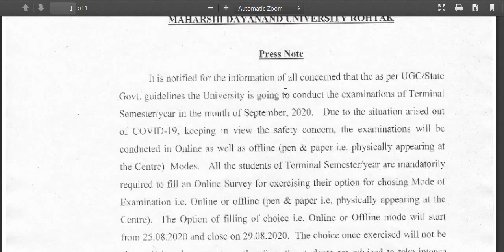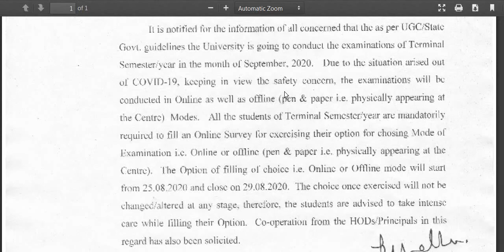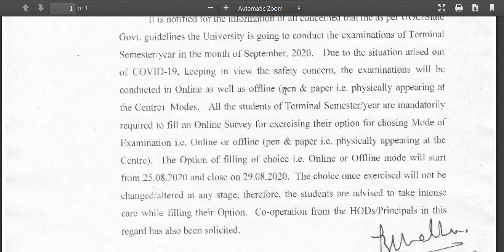MDU press released notice | MDU Final year students Notification 2020 | MDU Important Information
This video basically for mdu final year students to know about their exam. MDU is going to conduct exam for final year online as well as offline mode, MDU final year has choice wheter they opt online or offline exam mode.
ONline exam of mdu as well as offline exam of MDU students is MCQ Type. Its mandatory to all MDU terminal and 6th sem exam students to give choice of exam.